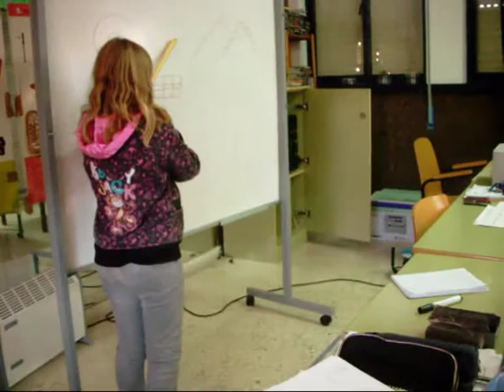MÚSICA "no convencional" (6C1, 2012) CEIP EL TEJAR